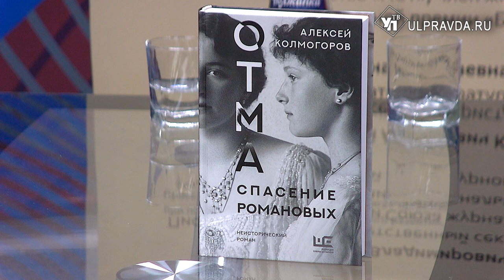Гость в студии. Писатель Алексей Колмогоров о Ленине и спасении Романовых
«Большая книга» — одна из главных литературных премий России. В июне жюри премии назвало имена финалистов 2023-го. А награждение лучших из лучших состоится в конце года. В шорт-лист вошли 15 произведений. В списке роман «ОТМА. Спасение Романовых» Алексея Колмогорова. Сегодня Алексей Алексеевич в студии УлправдаТВ расскажет жителям Ульяновской области о своем творчестве.